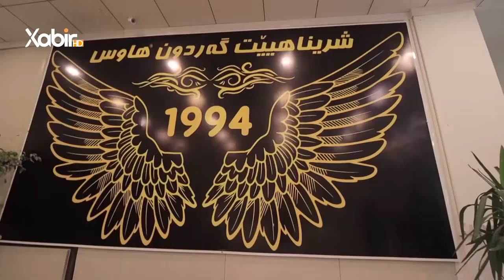خەلاتین رەمەزانێ | هەوارقادر